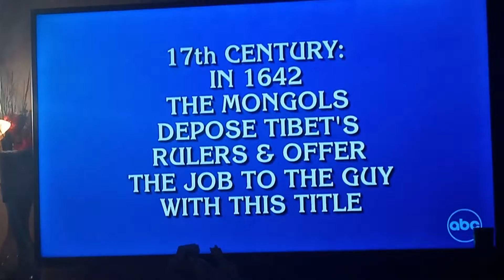Jeopardy! Masters: Semifinals 3 & 4.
Semifinals 3 & 4 Of The Jeopardy! Masters.